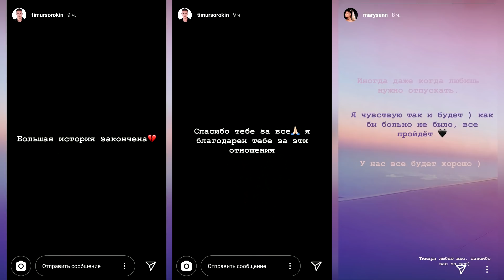Нового парня Саши Спилберг захейтили | Сколько Дава тратит на Бузову